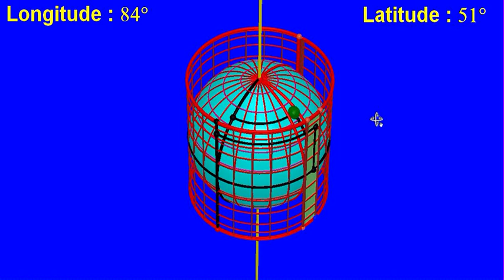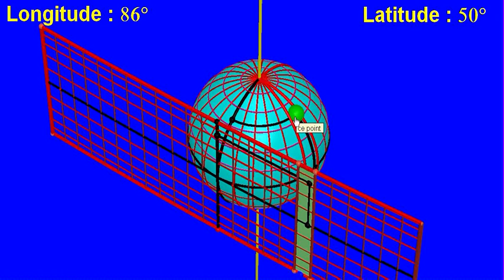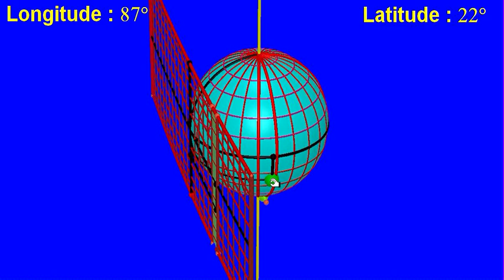Archimède_longitude_latitude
Cette vidéo réalisée avec Cabri 3D montre simultanément un globe terrestre avec méridiens et parallèles et sa représentation d'Archimède obtenue en dépliant le cylindre (dit d'Archimède). On y illustre de manière dynamique les notions de longitude et de latitude en suivant simultanément un point sur le globe et sa représentation sur la carte d'Archimède. On donne ainsi une idée de la projection de Mercator qui n'est pas représentable à cause du logarithme qui déforme à l'infini verticalement.
Auteur :
Jean-Jacques DAHAN
IREM de Toulouse  FRANCE
jjdahan[arobase]wanadoo.fr